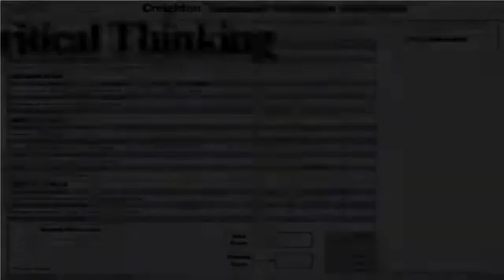Creighton Nursing C-CEI Training: Critical Thinking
The critical thinking component of the Creighton-CEI is designed to evaluate those behaviors that demonstrate clinical reasoning. The first three behaviors evaluate the ability of the student(s) to interpret information that has been collected during the simulation; i.e. vital signs, assessment findings, laboratory test results. The next four behaviors evaluate the formulation of a plan of care for the specific patient in the scenario. This includes formulation of priority outcomes, performance of outcome-driven interventions with appropriate rationale, and evaluation and modification of the plan of care as necessary. The final behavior encompasses the degree to which the student(s) critically reflected on the simulation experience.